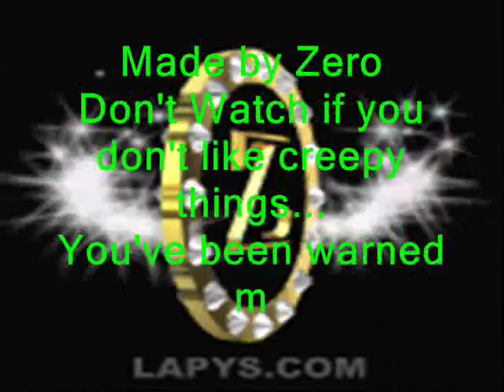Creep Doll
Don't read if you don't like creepy things... I warned you.
HAHAHAHAHAHAHAHAHA
[lyrics]
In a town in the woods at the top of a hill
Theres a house where no one lives
So you take a big bag of your big city money there
And buy it.

But at night, the house is dark
And youre all alone, theres a noise upstairs
At the top of the stairs, theres a door
And you take a deep breath and try it.

And the flashlight shows you something moving just inside the door
Theres a tattered dress and a feeling you have felt somewhere before.

And theres the creepy doll
That always follows you
Its got a ruined eye
Thats always open

And theres a creepy doll
Its got a pretty mouth
To swallow you whole

So you scream and you close the door
And you tell yourself it was just a dream
In the morning you head into town,
Cause you want to go antiquing.

In the store theres a strange old man
With a wandering eye and a withered hand
When he hands you the old wooden box
You can hear his old bones creaking.

And you know what you will find inside the moment that you see
That someone carved your name into the tarnished silver key.

Thats always open

And when you come home late, the doll is waiting up for you
And when you fix a snack, the doll says it would like one too
The doll is in your house and in your room and in your bed
The doll is in your eyes and in your arms and in your head and you are crazy.

Now its late and you head downstairs
Cause you just cant sleep so you make some tea
And the doll disapprovingly asks
If you really need that much honey.
You decide that youve had enough
And you lock the doll in the wooden box
You put the box in the fireplace
Next to your bag of big city money.

As the smoke fills up your tiny room theres nothing you can do
And far too late you see the one inside the box is you.

Thats always open